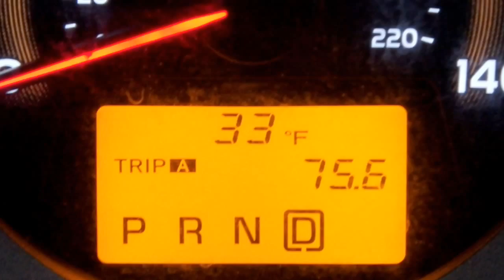RUSH HOUR WEDNESDAY IN FORT WORTH TEXAS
VIDEO BY RON JENKINS FORT WORTH STAR-TELEGRAM RAIN SLEET WINTER STORM